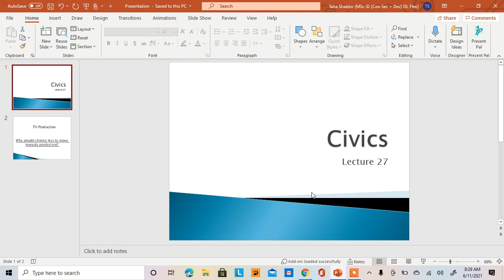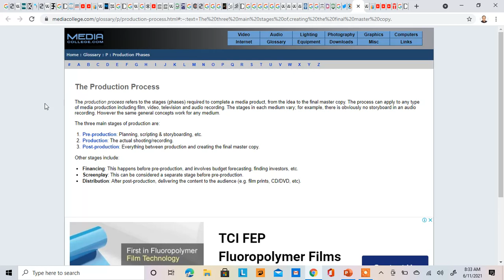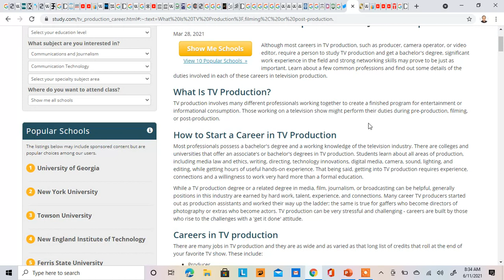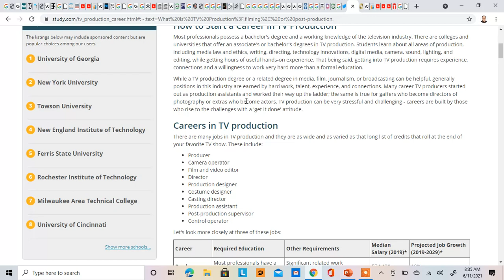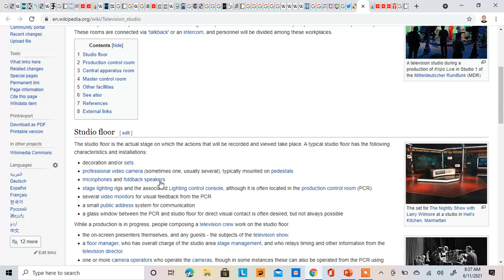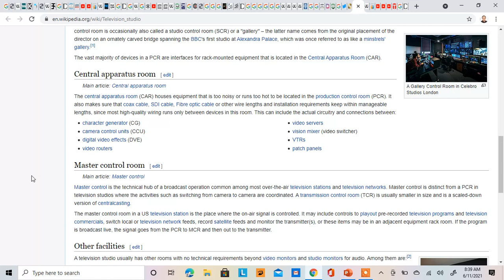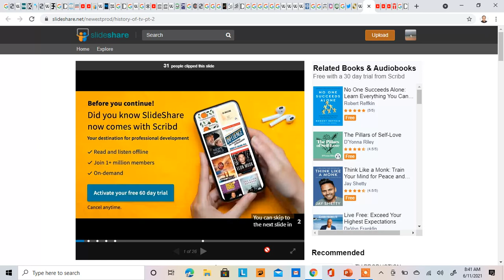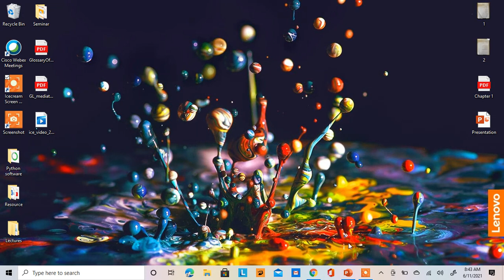Civics: Lecture 27 (TV Production)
Why people are less interested in TV production?